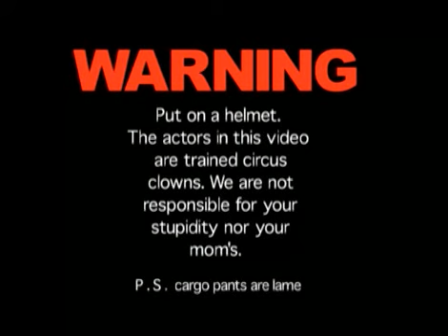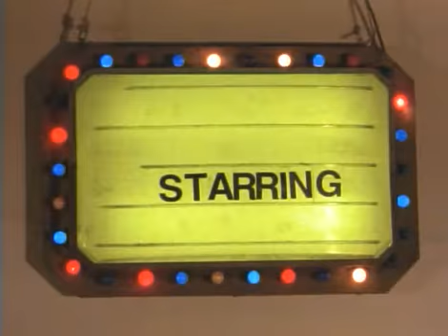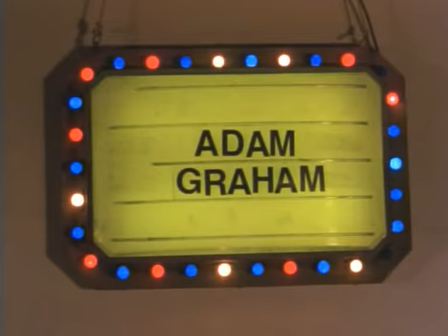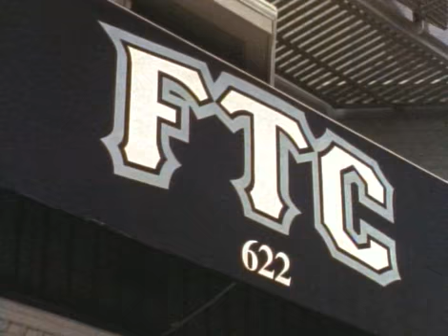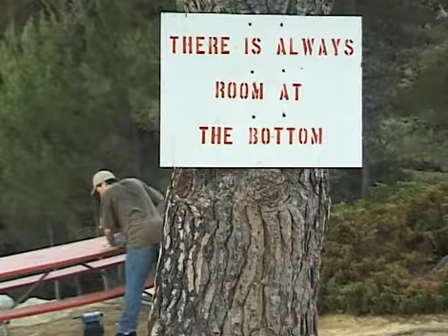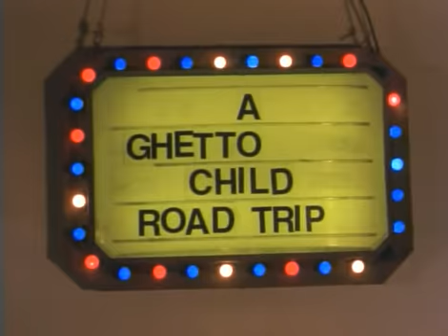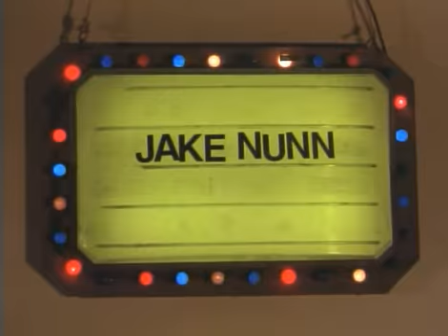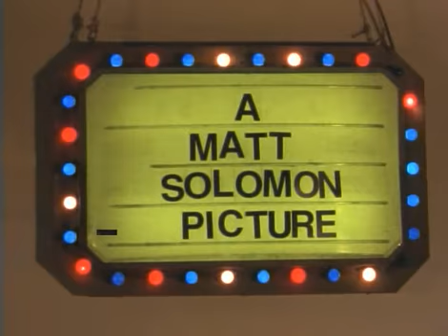Logic - Death of a Video Magazine [FULL VIDEO]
Youtube made me move this over from Google video.